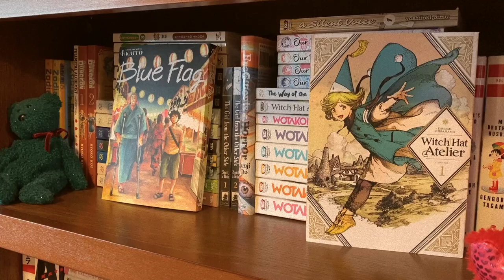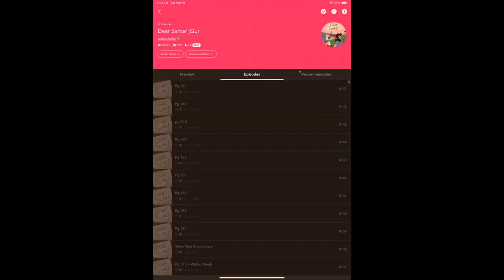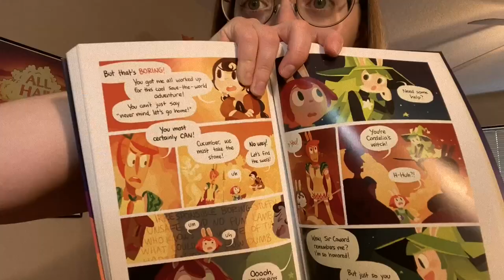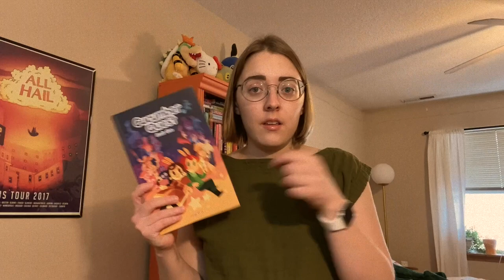I Want To Be Published! Art Vlog # 1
Welcome to my first art vlog! In it, I talk about my current art plans of finishing my webcomic and building up my sequential narrative portfolio.